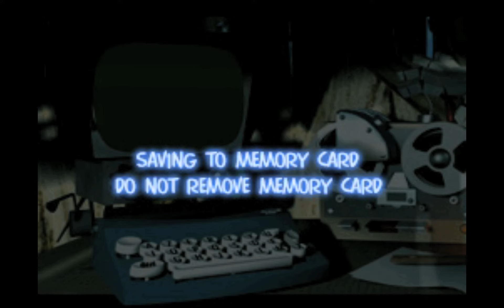Heart of Darkness (PS1) Part 2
The first REAL LP. This is where it all starts :D

We continue Andy's adventure into a muggy swamp. Where... death... ensues.